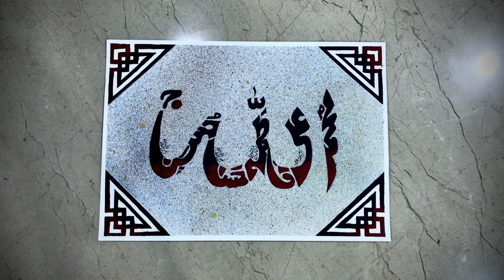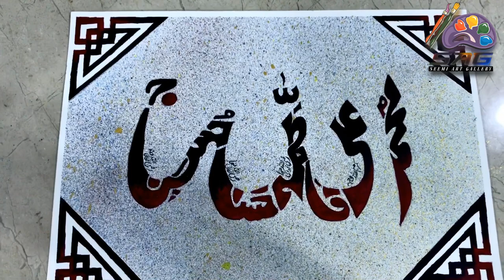Panjtan Pak Calligraphy Painting I Muharram Kalam Medley I Stensling Technique I Seemi Art Gallery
A Very Special painting to celebrate the Islamic New Year 1442AH "Calligraphy of Panjtan Pak" has been done using Mixed media (Water & Acrylics) as well as using stencils technique (for background colouring).

The Muharram Kalam Medley of a very Famous Naat Khuwan Artist UsmanUbaidQadri with his very superhit Track MolaMeraViGharHowe has been presented along with super special "Panjtan Pak Calligrapht Painting" to feel the spirit of Muharram.

Colours Used
1. White
2. Ultramarine Blue
3. Lemon Yellow
4. Yellow Ochre
5. Gold
6. Black
Note: Some of the colours, not mentioned above but used in the painting, have been prepared by mixing technique.

Materials Used
1. Cansan Sheet (30cm x 40cm)
2. Soft Brushes (Faber-Castell)
3. Oil Colours (Artist Quality, Maries & Van Gogh)
4. Linceed Oil
5. Tooth Brush
6. Masken Tape (1 inch)

Thanks for your valuable time and continuous support.

Background Track Courtesy by Studio5